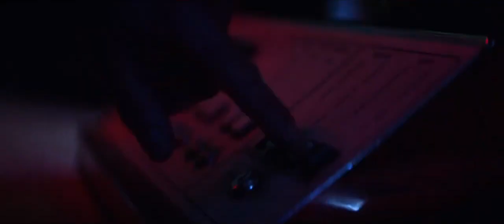Detective Knight Redención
Detective Knight Redención Tráiler